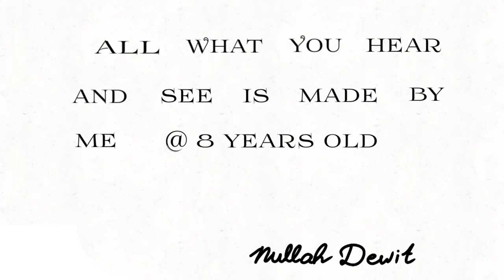Alphanommies (official video)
This cartoon is made for kids so they can have a fun time learning their alphabet.